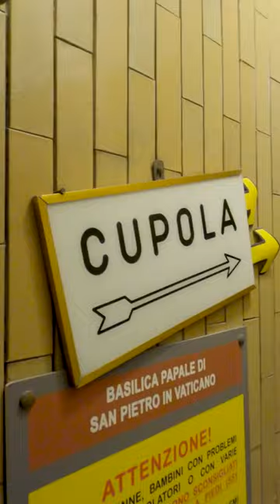Largest Church in the World - (St. Peter’s Basilica,Vatican City)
Considering that the Vatican City is home to the pope and the seat of Catholicism, it comes to reason that it also has the world’s biggest church, St. Peter’s Basilica.

This Roman Catholic Church is the seat of Papal power and is located in Vatican City, an enclave in Italy.

Named after the venerated saint whose tomb lies within, the spectacular Renaissance style basilica proudly exhibits a colossal facade and dome, with the colonnade-lined St. Peter’s Square leading up to it.

This church was designed at the height of the Renaissance by the famous artist Michelangelo and has the tallest dome in the world measuring more than 136 meters.

This is the largest church in the world with an internal area of 15160 square meters that stretches over 186 meters in length.

Covered in marble, its floors stretch endlessly away before you, with breathtaking statues, centuries-old artworks, and glittering treasures all on display.

If you’re not afraid of heights or confined spaces, climb up the 320 stairs to the top of the dome and enjoy dazzling views over the city as your reward.

St. Peter’s Basilica